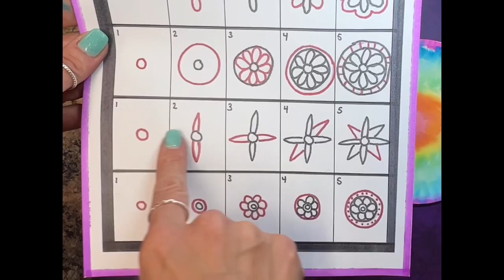TYE-DYE FLOWERS 2023